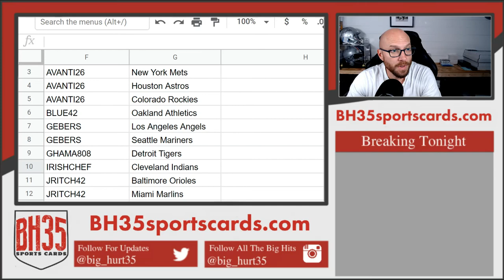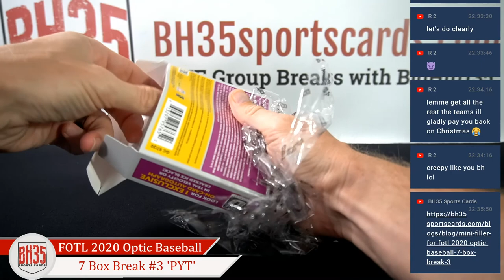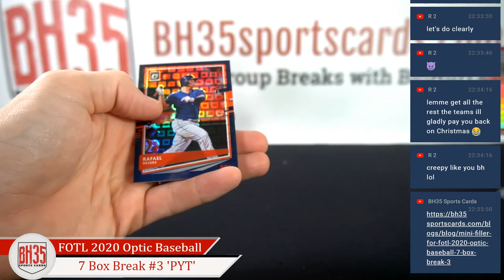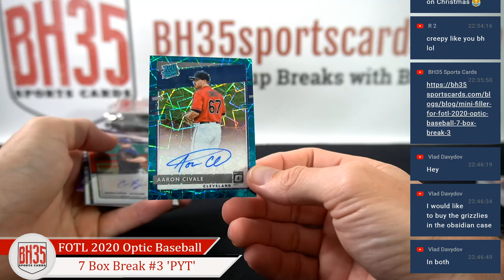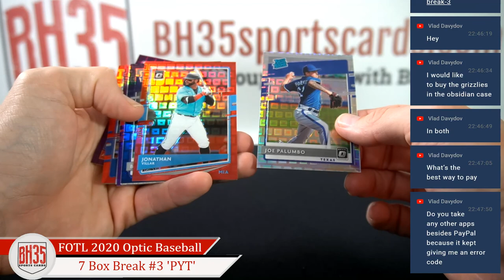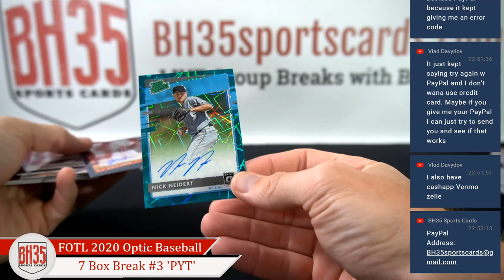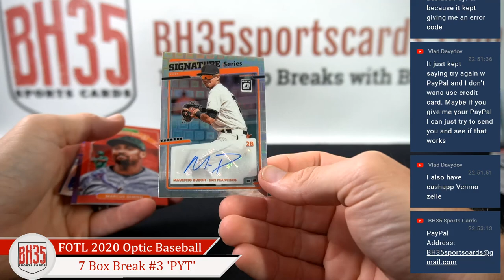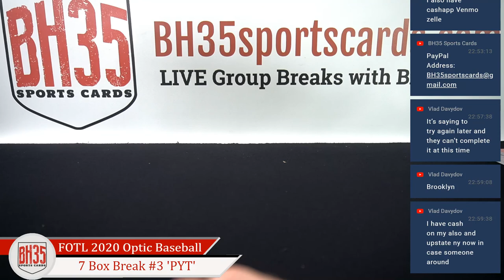1st Off The Line Premium Edition 2020 Panini Donruss Optic Baseball | 7 Box Break #3 Pick Your Teams